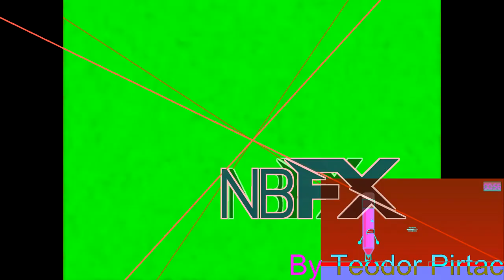(REUPLOADED) Klasky Csupo in Electronic Sounds Effects Powers (Sponsored By Preview 2UKCE)